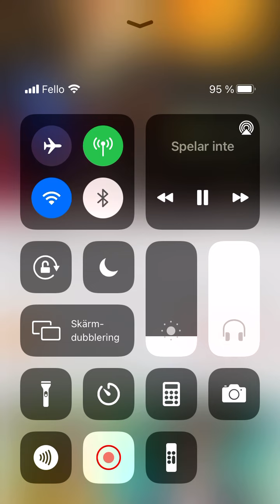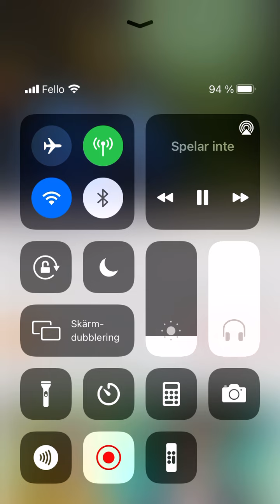Remzija Jazzo Style